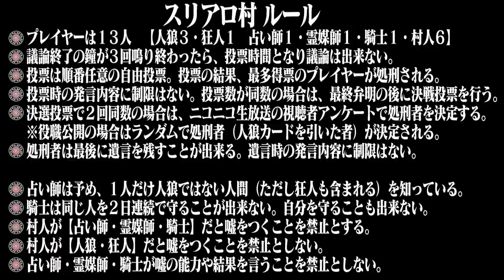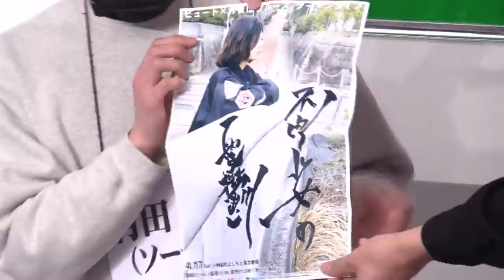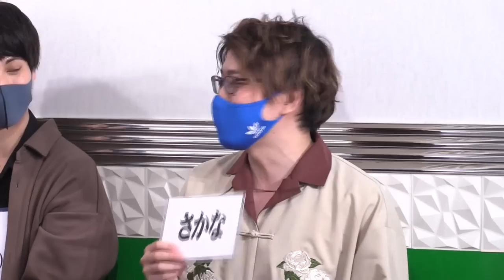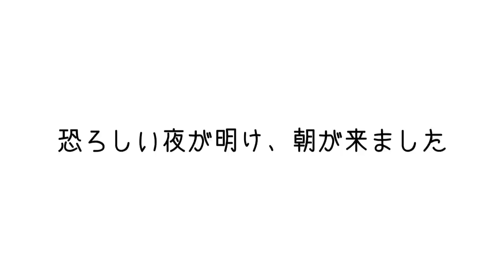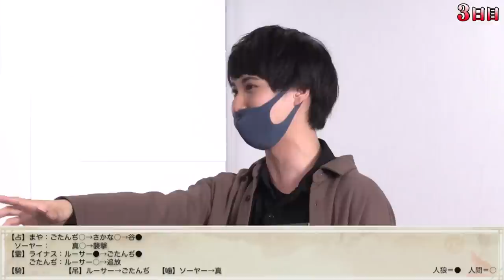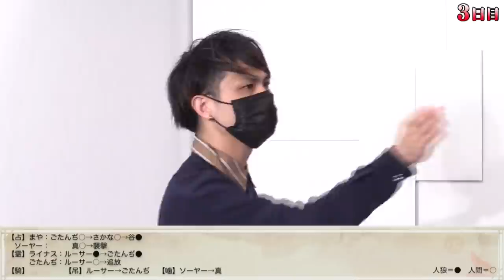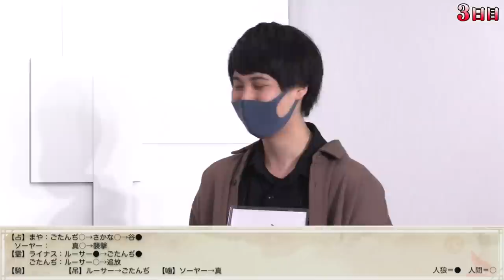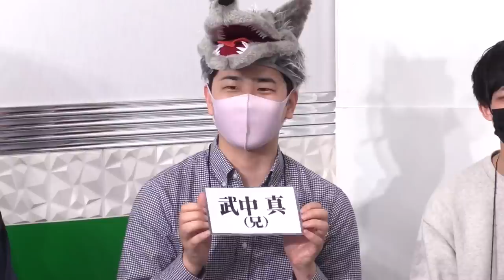【ベストセレクション】麻雀プロの人狼 スリアロ村：第百十六幕【3戦目】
↓元動画はこちら↓
【人狼TLPT】麻雀プロの人狼 スリアロ村：第百十六幕【久しぶりの登場！】

この番組は有料部分も視聴可能の放送となります。
全編をご覧になりたい方は下記どちらかの配信サイトの会員登録か
YouTubeのメンバーシップ登録（有料放送視聴プラン）をお願い致します。

※2021年4月3日に生放送されたものを動画にしてアップしております。

久しぶりに人狼TLPTの皆さんにお越し頂きます！
スリアロ村でどんなドラマを起こしてくれるのか？！
お楽しみに！

【人狼TLPT軍団】
吉成由貴（アリスン役）
はぎのりな（キンバリー役）
村田翔平（ソーヤー役）
渡辺隼斗（ムサシ役）
いと（ライナス役）
高地真吾（ルーサー役）

【スリアロ軍団】
・最高位戦日本プロ麻雀協会
松田麻矢
谷翼
・日本プロ麻雀協会
武中真
五反地清一郎
・ＲＭＵ
里中花奈
・ベイビーウルフ
森川茉莉
・スリアロ
さかな

【ＧＭ】
はなうさ